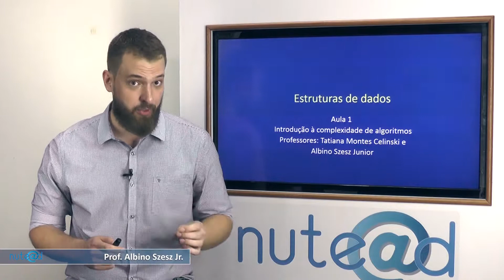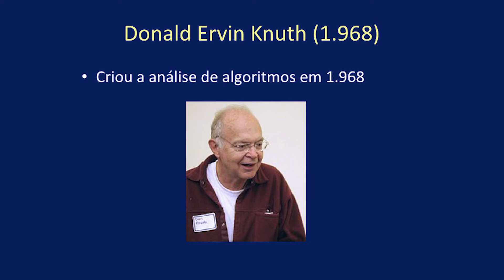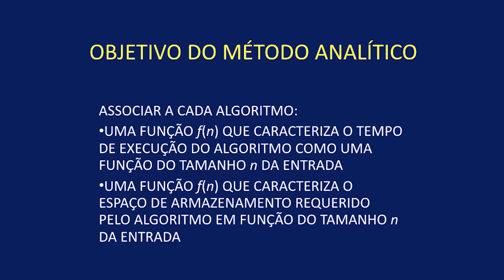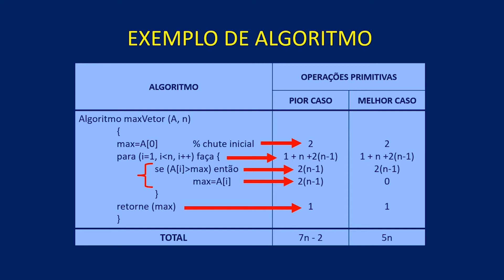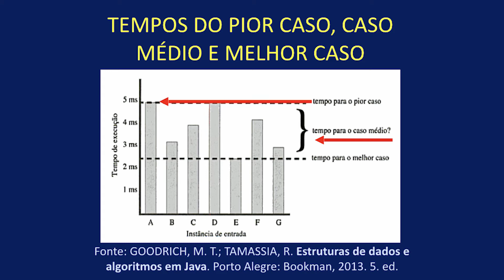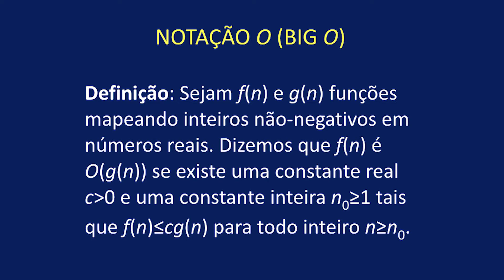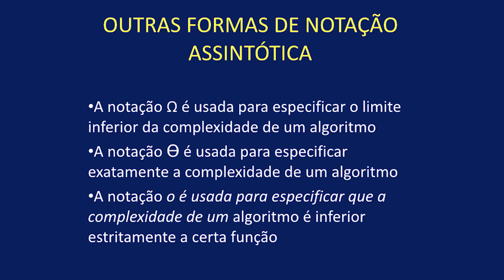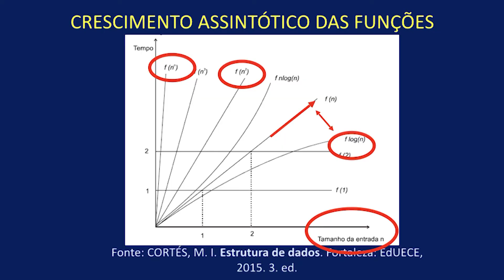Lic. em Computação - ESTRUTURA DE DADOS - Videoaula 01 - Prof. Albino Szesz Junior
Curso: Licenciatura em Computação
Disciplina: Estrutura de Dados
Videoaula 01
Professor: Albino Szesz Junior